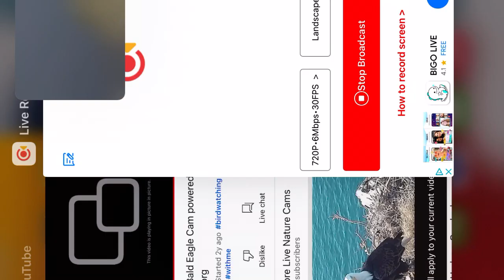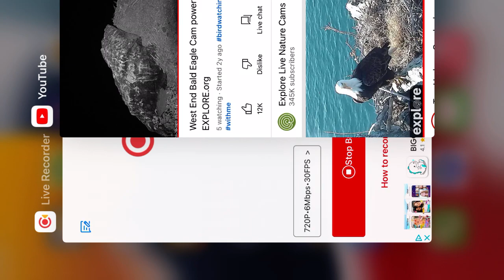West End Bald Eagles 8/27/22 08:29